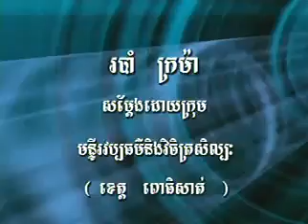Khmer folk dance ,Robam kromar Khmer ,Khaet Pourthisath_2